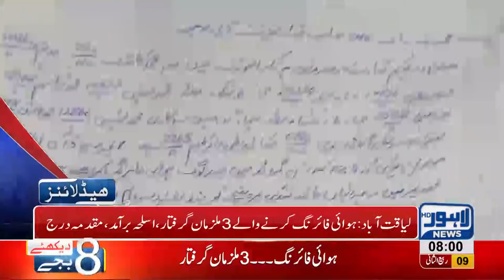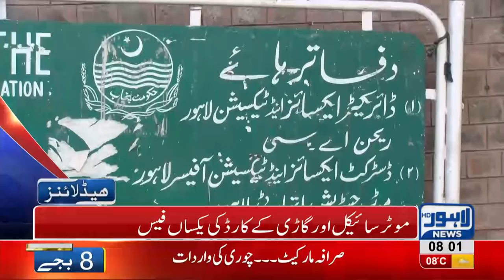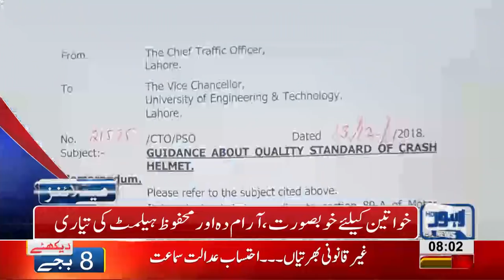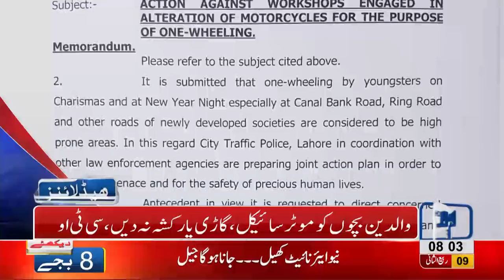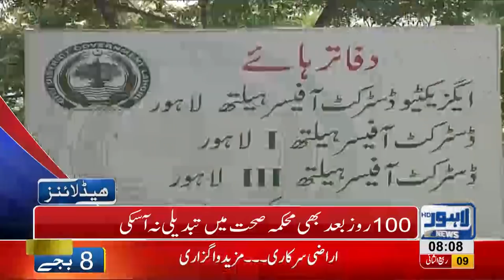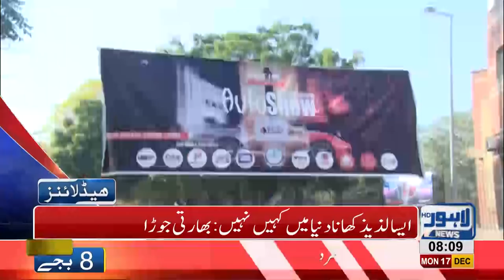08 AM Headlines Lahore News HD – 17th December 2018